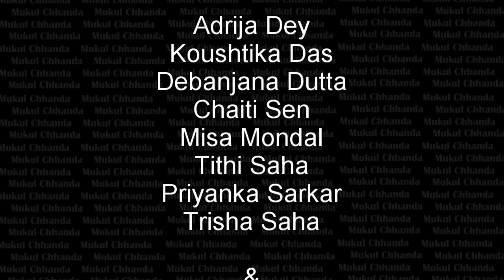Mahalaya | Jago Jago Ma | Agomoni | Mukul Chhanda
Hi Friends,
wishing you a very nice Day..

Mukul Chhanda Dance Group create a special performance - Mahalaya | Jago Jago Ma | Agomoni | Mukul Chhanda -on Mahalaya...  There is a special audio collection and a beautiful choreographed... Our team member also trying to putting their best for you... Thanks to all for watching our video ... please like, share and subscribed...

Mukul Chhanda Dance Group is like a dance school and we are specially Kathak oriented... Mukul Chhanda Dance Group also provides exam centre, practicing with related instruments and all year various live programs on around the country.